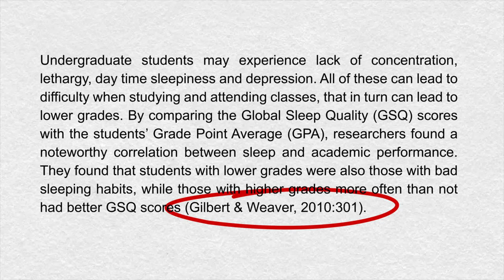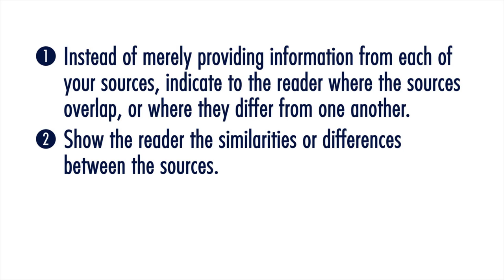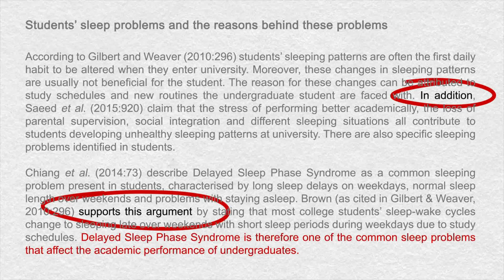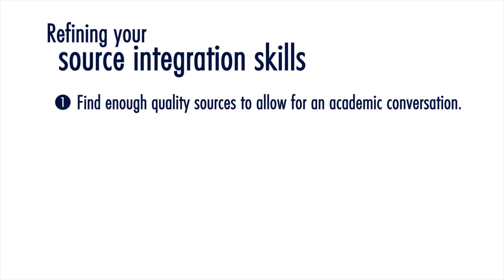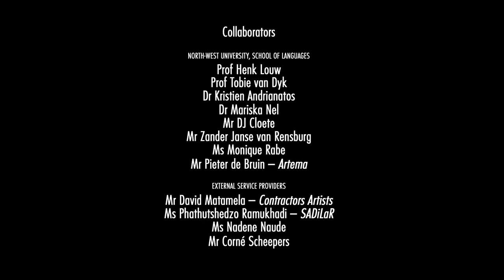WI 10 Source integration - Tshivenda